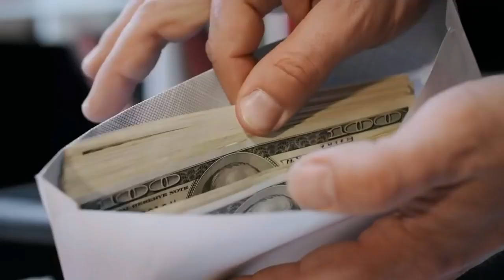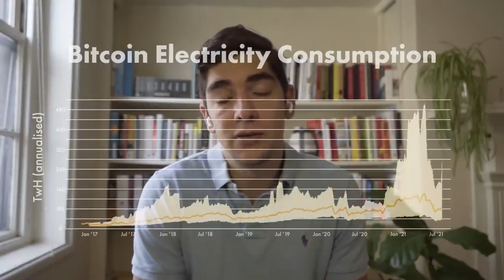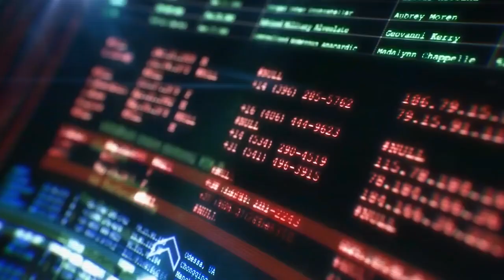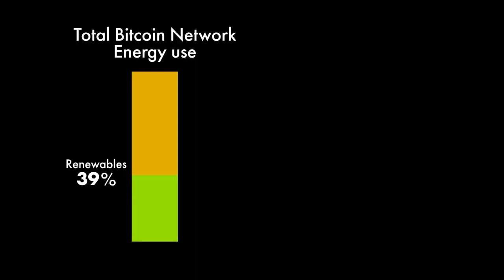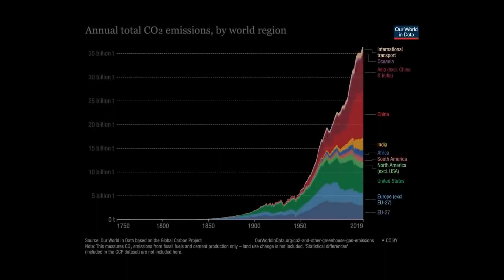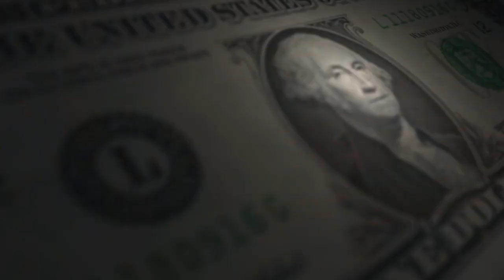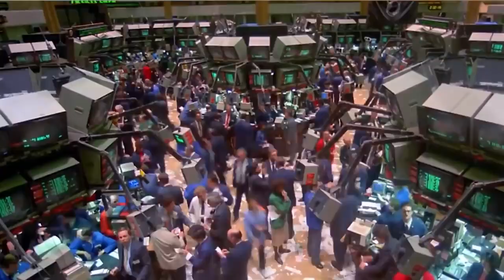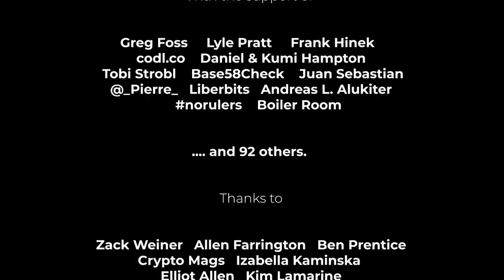This Machine Greens